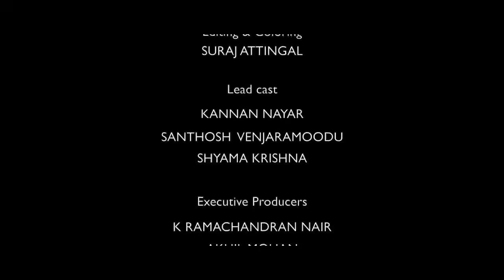360° | Award Winning Mobile Short Film | India Mobile Film Fest Winner | 2016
360° is a revolutionary short film shot completely in a Samsung A8 mobile phone. It was done to compete in All India Mobile Film Fest - 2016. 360° won two major awards in IMFF - 2016. Best Film and Best Director. Veteran Hindi director Sanjay Gadhvi was the jury chairman.
360° is a zero budget short film made with the cooperation of some fresh and aspiring actors. The story revolves around human psychic transformations in a short span of time. Its a 360° turn of events. Its a 360° turn in relationships.

Production House
Frontier Cinemas

Concept, Cinematography & Direction
Anuj Ramachandran

Editing
Suraj Attingal

Executive Producer
K.Ramachandran Nair

Music
Shyam Kunderathala

Art
Podiyan

Lead Cast
Kannan Nayar
Santhosh Venjaramoodu
Shyama Krishna

Camera Assistants
Harry
Arunraj
Deepu
Sanju